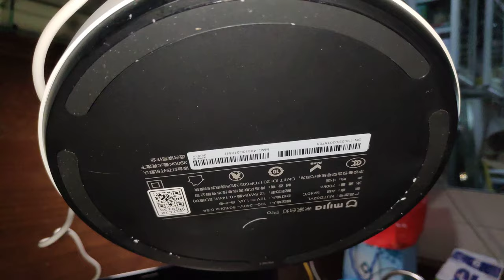code xiaomi mijia desk lamp pro MJTD02YL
Xiaomi Mijia Desk Lamp Pro: An Portable Eye-protection LED Desk Lamp With Voice Control
Feature 1: Touch switch, easy to use
Feature 2: Multiple connection methods
Feature 3: Built in 800mAh lithium-ion battery
Feature 4: Low energy consumption
Feature 5: Uniform and soft lighting mode
Feature 6: Innovative design, more fashionable
• Touch the third gear dimming button with charging function, reading and writing is more comfortable
• Innovative design, more fashionable, convenient and practical
• Uniform and soft lighting mode to alleviate visual fatigue
• Low energy consumption, low attenuation, and long life
• 360 degree adjustment
• Touch switch, easy to use
•Multiple connection methods
Connect the charging treasure USB port, connect computer USB, connect USB adapter.
• Built in 800mAh lithium-ion battery
Brand: Xiaomi
Type: Table Lamp
Features: Dimmable,Eye Protection,LED
Bulb Included: Yes
Overall Height ( CM ): 39
Overall Length ( CM ): 15.5
Overall Width ( CM ): 15.5
Style: Simple
Switch Type: Touch
Power Supply: USB
With the Mijia Smart LED Smart Desk Lamp, Xiaomi brings the hardware and software of the popular Yeelight series to your desk. Smart home enthusiasts can look forward to the integration and automation of another part of their home, newcomers have the opportunity to enter the IoT world at low cost.
Xiaomi’s business is not only composed of smartphones but also a multitude of gadgets, smart home products and accessories. Among the most popular devices, and consequently the most sold, are also the power banks, which have reached an important milestone.

Table lamp from Chinese Xiaomi, belongs to the category of smart devices. Xiaomi Mijia Table Lamp Pro can be raised to a height of up to 66cm, while illuminating an area with a diameter of 125cm
The tilt angle can be easily adjusted with 3 hinges. The brightness of the lighting is also individually adjustable. Compared to the previous model Xiaomi Mijia, the new product has twice as much brightness of the 116mm LED lamp and a much larger surface coverage.

The smart lamp has received support for a variety of modes, including eye protection and reducing excessive load Users can always choose them according to their personal preferences.

The Xiaomi Table Lamp Pro is equipped with Wi-Fi as well as Bluetooth. You can control your smart home device with your smartphone via the Mi Home app, as well as Apple Home and Apple HomeKit. According to the manufacturer’s information, its new product will be on sale from January 11, at a price of about $50.

As the name implies, it is a table lamp, made in three segments and certified by the German TUV for safety and comfort of vision. It is possible to adjust the light intensity and the colouring through the MIJIA app, which manages a large part of the Xiaomi ecosystem, both with WiFi and Bluetooth connection. It will therefore be possible to insert the lamp in various scenarios allowing interaction with other intelligent products, such as presence sensors or door opening.

The second product is Xiaomi XiaoAI Speaker HD, will be on sale from January 11 and will cost, in China, 599 yuan, about 76 euros. Like all products controlled by the voice assistant XiaoAI will be difficult to use outside China, unless you learn the languages, at least English.